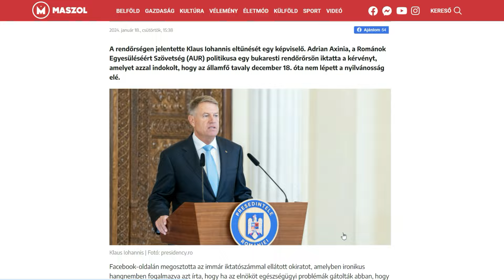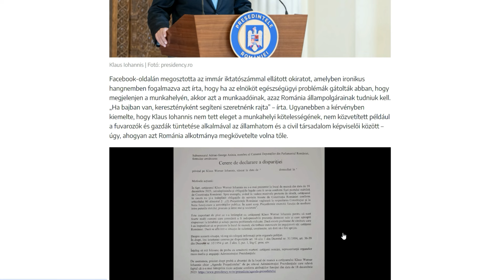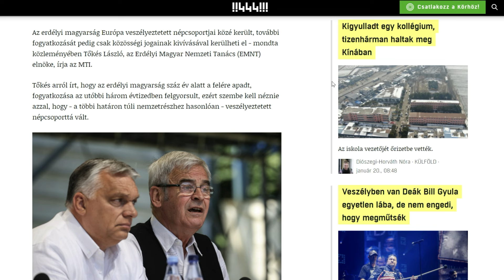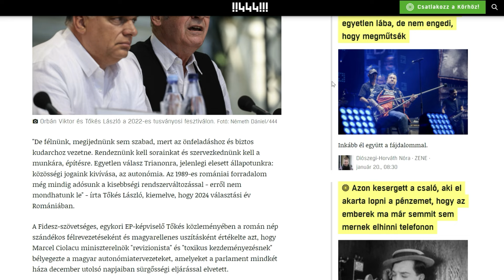Rendőrségen jelentette a Román Államfő eltűnését az AUR- os Politikus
Reakció videók a nemzetközi és a hazai hírekröl eseményekröl.

Szeretnéd ha kipróbálnám az általad készített íjászat -tal kapcsolatos termékeket vagy az általad készített kézműves termékekről egy kis bemutatót készíteni együtt ? Ebben a helyzetben várom az e-mail 📧 címemre a részleteket .